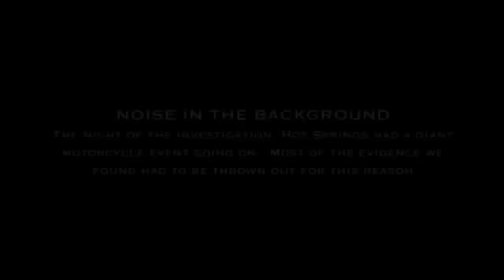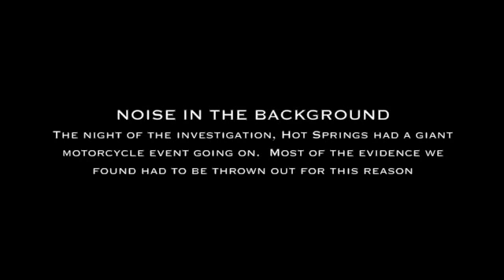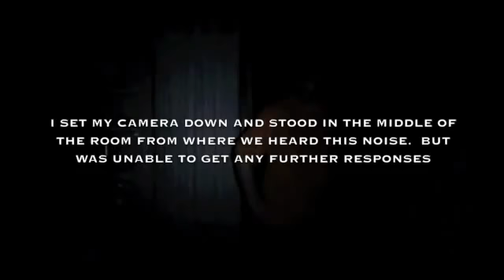Ghost Hunting Diaries, Entry 2, Historic Building